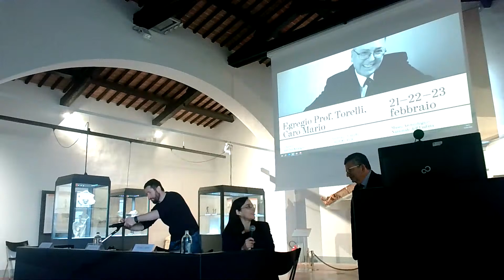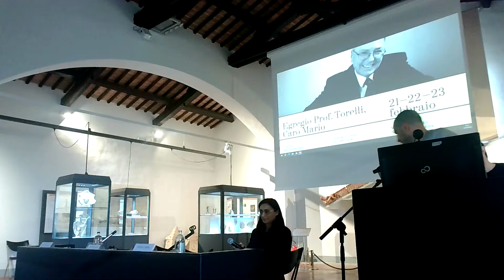Egregio Prof Torelli, Caro Mario 22-02-2024 I sessione mattutina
Convegno di studi sul prof. Mario Torelli